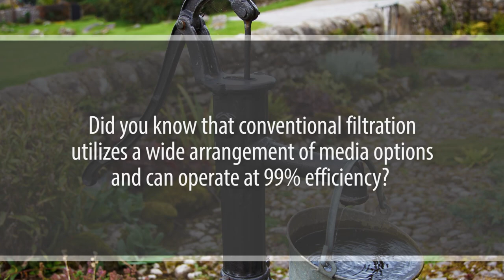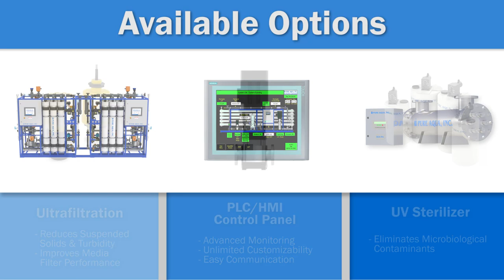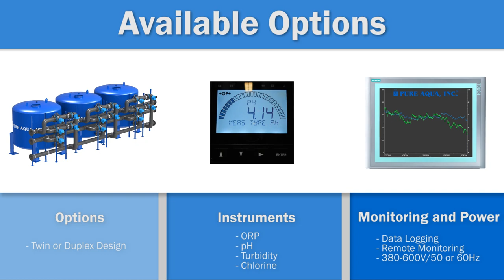Industrial Media Filtration Systems - Epoxy Coated Steel Tanks | Made in USA